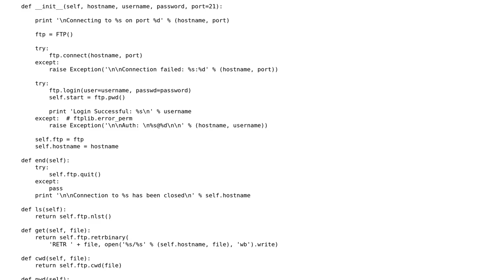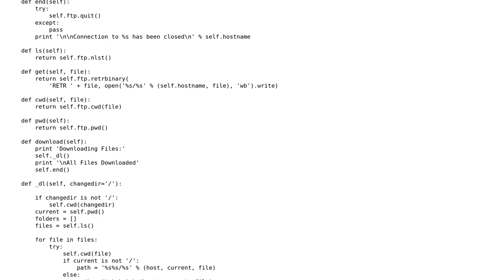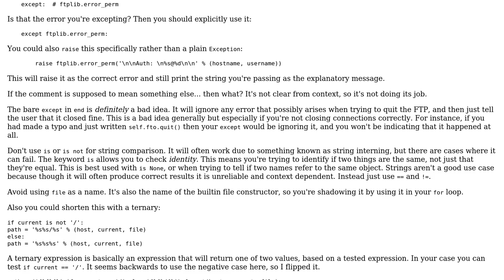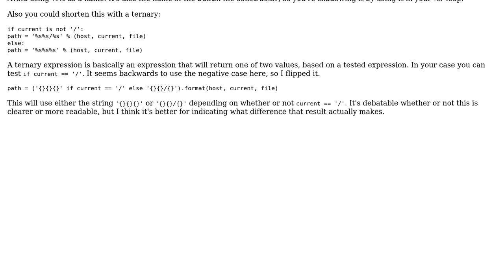Code Review: Multiple server FTP download class (2 Solutions!!)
Code Review: Multiple server FTP download class

With thanks & praise to God, and with thanks to the many people who have made this project possible! | Content (except music & images) licensed under CC BY-SA | Music | Images & others | With thanks to user SuperBiasedMan user Maxim Galushka user Jesse and the Stack Exchange Network Trademarks are property of their respective owners. You are responsible for your own actions.